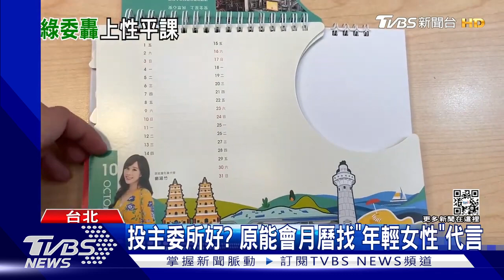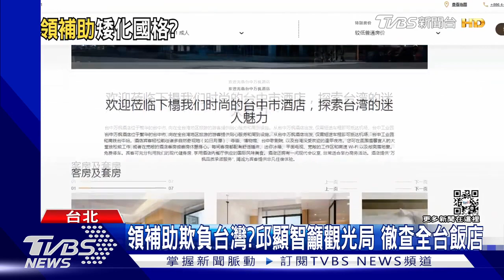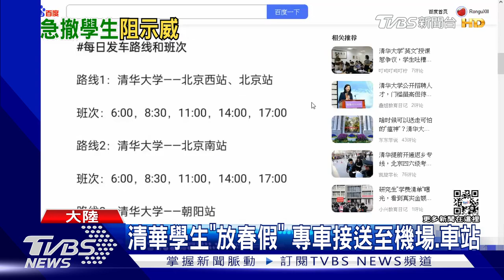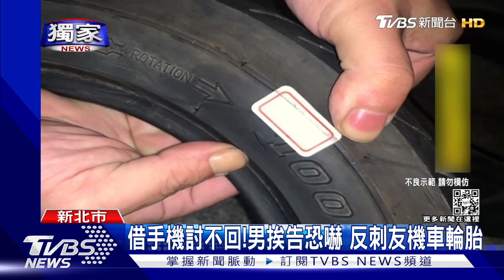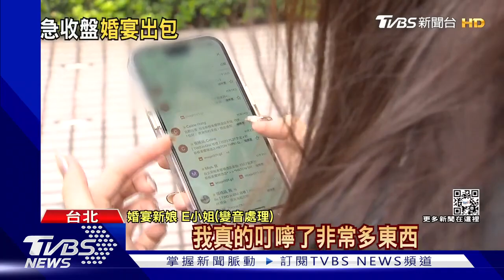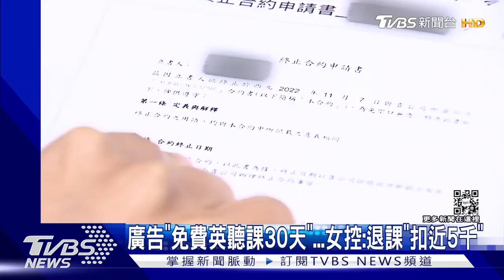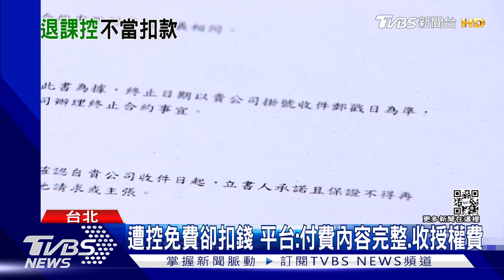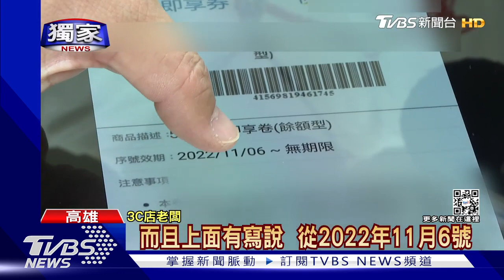【發燒話題】台志願軍戰死烏克蘭！曾聖光骨灰運回台 蔣萬安立委職缺補選人選出爐